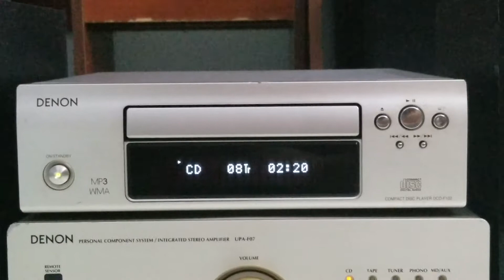Cd denon f102 - Giá : 1t3 - 📲 0907407025